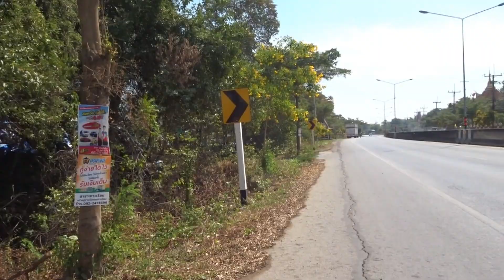ลุยป่าลึกลับที่สุด ตามหาวัดร้าง 500 ปี วัดใต้แห่งบางปะอิน อยุธยา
วันนี้ผมจะพาทุกท่านเดินทางท่องเที่ยวประวัติศาสตร์ไปยังโบราณสถานวัดร้างสมัยกรุงศรีอยุธยาแห่งหนึ่งในเขตอำเภอบางปะอิน จ.พระนครศรีอยุธยา มีชื่อว่า วัดใต้ ชื่อนี้ไม่ทราบที่มา แต่สันนิษฐานว่าจะเรียกกันในภายหลัง โดยพื้นที่อยู่ในป่า นอกเกาะพระนครศรีอยุธยาฝั่งทิศใต้ จึงอาจเป็นที่มาของชื่อนี้

วัดใต้ เป็นซากโบราณสถานที่แอบซ่อนในป่า และเข้าถึงได้ยากอีกวัดหนึ่ง โดยเฉพาะในช่วงหน้าฝนจะเข้าพื้นที่ได้ยาก เพราะน้ำจะขังและมีความรกของป่าหนาม หาทางเข้าได้ยาก จึงควรหาผู้ที่เคยเดินทางพาเข้าไปจะดีที่สุด

จากสภาพโบราณสถาน หลงเหลือโคกโบราณสถานที่อาจจะเป็นซากฐานอาคาร และโบราณวัตถุอื่นๆ เช่น ซากพระพุทธรูปหินทราย และซากใบเสมาหินทราย ศิลปะแบบเมืองเหนือ ซึ่งอาจมีอายุได้ถึงพุทธศตวรรษที่ 20 – 21  ถ้าเป็นเช่นนั้น วัดนี้จะมีความเก่าแก่ 300 – 500 ปี เลยทีเดียว

การเดินทางครั้งนี้ ถือว่าเป็นการลุยป่าหาวัดร้างที่ดูลึกลับมากที่สุดเป็นอันดับต้นๆของวัดร้างในอยุธยาเลยครับ

ช่องทางติดตามและข่าวสารของช่อง FaithThaiStory
Facebook Page ภารกิจเที่ยววัด
Facebook กลุ่มเที่ยววัดและโบราณสถาน
Facebook กลุ่มสรรพศาสตร์ - ศิลป์ ถิ่นลพบุรี สระบุรี

FaithThaiStory (ท่องเที่ยวประวัติศาสตร์และวัฒนธรรม)